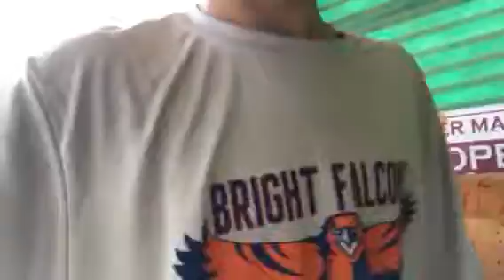It's finally not raining😁😁